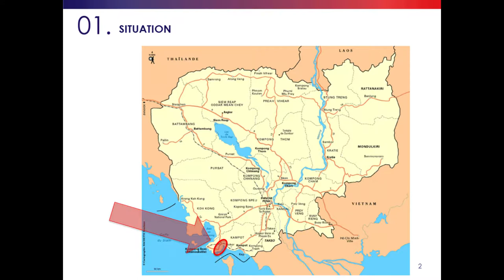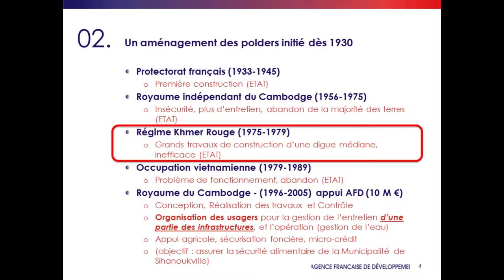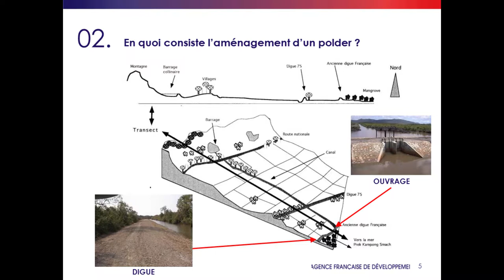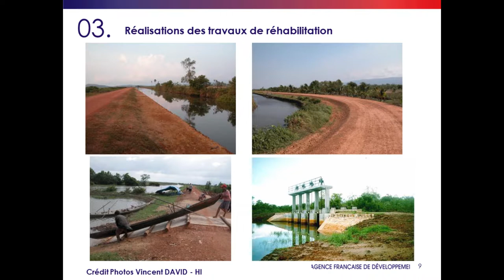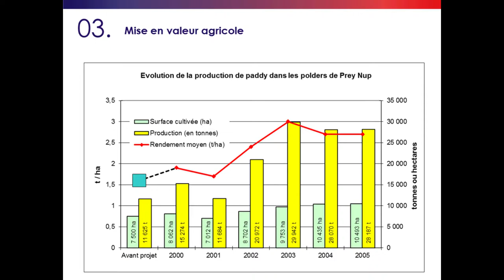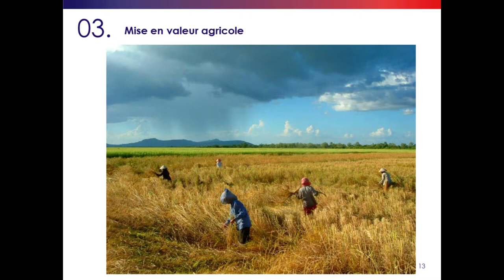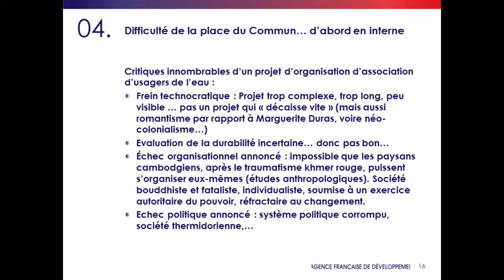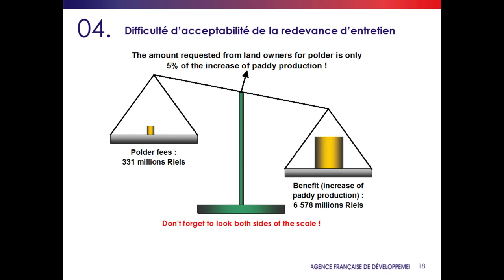« L’appui à la réhabilitation des polders de Prey Nup au Cambodge »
Julien Calas, AFD